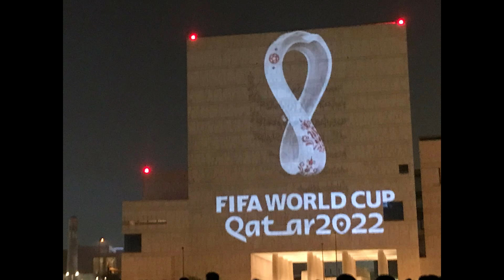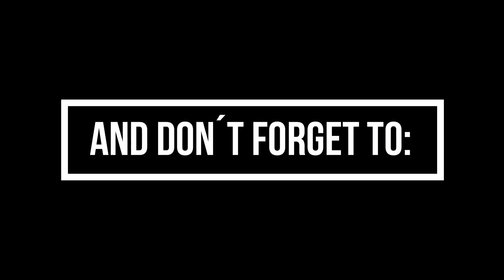FIFA World Cup Qatar 2022 Logo Revealed